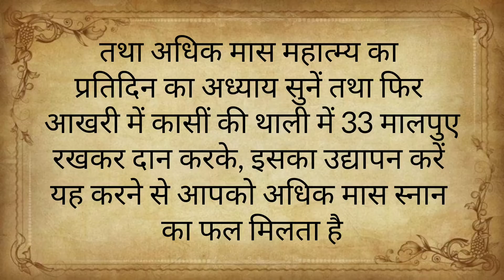adhik mas ki kahani / पूजा के लोटे से रसोई बनाई तो 36 व्यंजन बन गये / purushotam mas ki kahani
adhik mas ki kahani / पूजा के लोटे से रसोई बनाई तो 36 व्यंजन बन गये / purushotam mas ki kahani / purushotam mas ki Katha / Purushottam maas ki kahani /अधिक मास स्नान की कहानी / adhik maas ki kahani / पुरुषोत्तम मास की कहानी  / adhik mahine ki kahani / adhik maas snan ki kahani / पुरुषोत्तम मास स्नान की कहानी / dadi poti ki kahani

अधिक मास के नियम अधिक मास 2023 अधिक मास में क्या करना चाहिए अधिक मास कैसे करते हैं अधिक मास स्नान के नियम